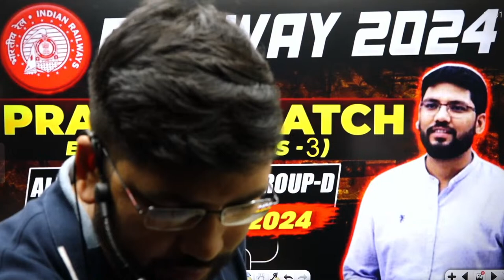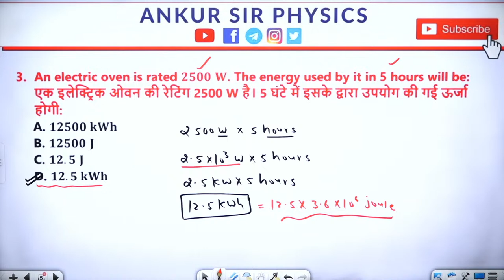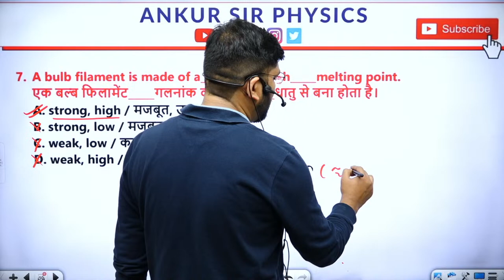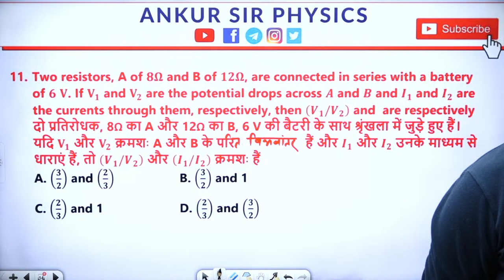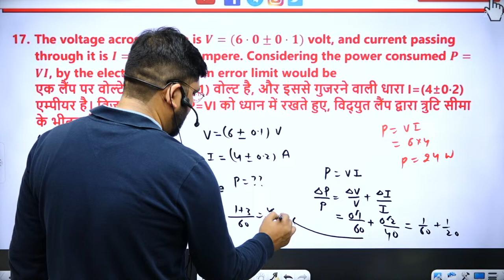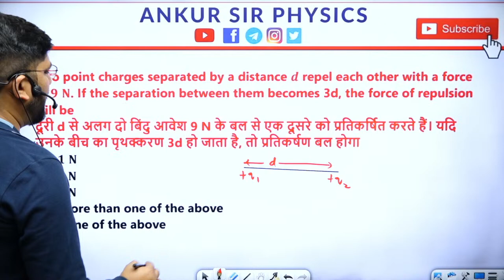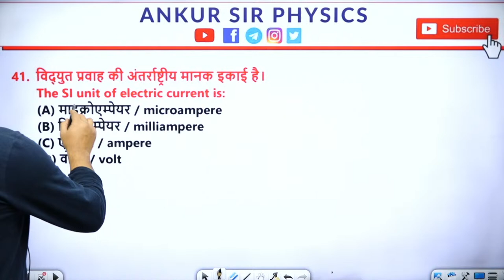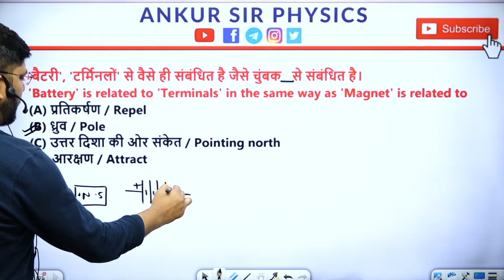RAILWAY-2024 || ELECTRICITY || (CLASS- 3) ||ALP || TECHNICIAN || NTPC || GROUP-D || BY ANKUR SIR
Welcome to "Ankur Sir Physics by Ankur Sir".

This channel boosts your exam preparation for Railways ( NTPC, ALP, TECHNICIAN & GROUP-D) & All State & Central Government Exams & Placement Exams. Prepare for your dream job in the competitive examinations with India's most trusted Educators :- ANKUR SIR
RAILWAY-2024 || ALP || TECHNICIAN || NTPC || GROUP-D || ELECTRICITY || CLASS - 1 || BY ANKUR SIR